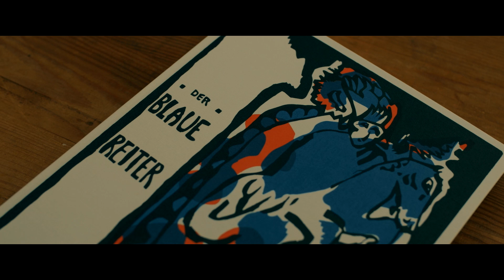MÜNTER & KANDINSKY | HD Trailer (German)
"Münter & Kandinsky" aus dem Jahr 2024 ist ein Biopic über die deutsche Malerin Gabriele Münter und dem russischen Künstler Wassily Kandinsky. Der Film wurde von Marcus O. Rosenmüller inszeniert, Dr. Alice Brauner schrieb das Drehbuch.

Der Film "Münter & Kandinsky" erzählt die bewegende Geschichte der Liebe zwischen der deutschen Malerin Gabriele Münter (Vanessa Loibl) und dem russischen Künstler Wassily Kandinsky (Vladimir Burlakov) Anfang des 20. Jahrhunderts. Gemeinsam leben sie im bayerischen Murnau am Staffelsee, wo ihre Beziehung zur Inspirationsquelle für ihre Kunst wird. Während sie die lockere Künstlerbewegung "Der Blaue Reiter" mitbegründeten, erlebt das Paar eine kreative, aber zunehmend belastende Beziehung.